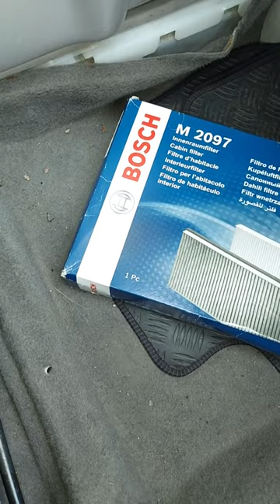Skoda Octavia Mk2 Cabin Air Filter: Does it Work?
Skoda Octavia Mk2 cabin air filter (pollen filter). Does it work or is it pointless?

Skoda Octavia Mk2

My Book (How To Buy The Right Used Car)